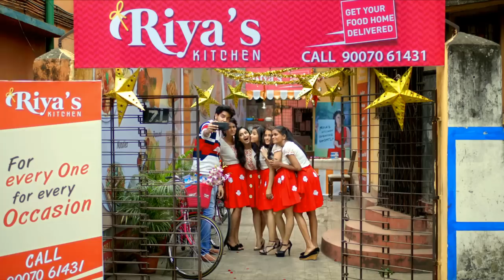Merry Christmas. Short Film on Home Delivery Experience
Merry Christmas Short film
Features Tridha Choudhury in the lead role.
Directed by Chaitali Chakraborty.
Produced by Liazo Calcutta.

A must watch Short Film for the  Future Entrepreneurs !

A short film titled 'Merry Christmas'...a 12 minute journey of an aspiring entrepreneur Riya who delivers happiness to every doorstep in the neighborhood in the form of cakes and roses on a Christmas morning ..A solid experience of life framed in 12 mins short  film with subtitle.